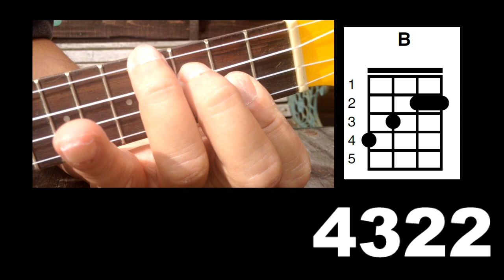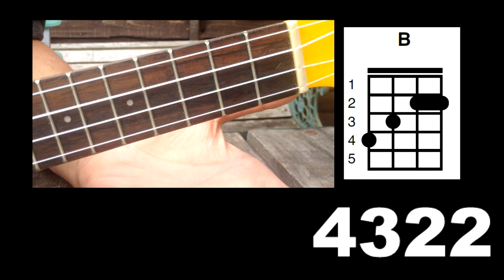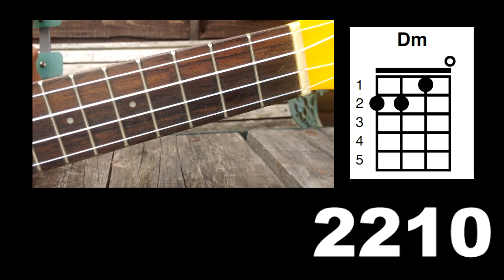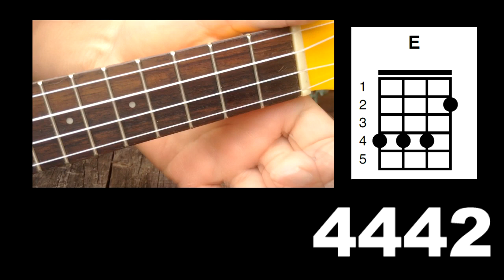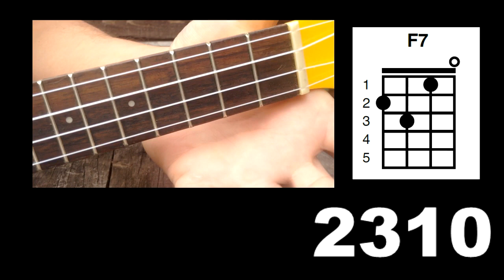ukulele beginners chords tabs audio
I did some short videos for our uke beginners group, here they are all together, feel free to share if you know someone who is starting out and may benefit from it
C D E F G A B maj min 7ths